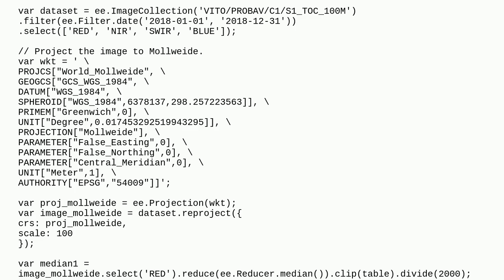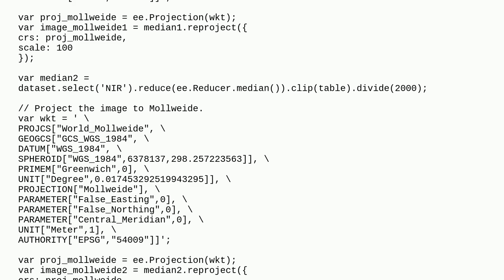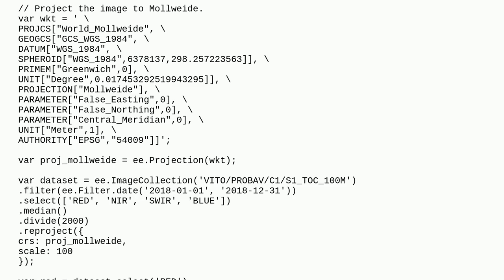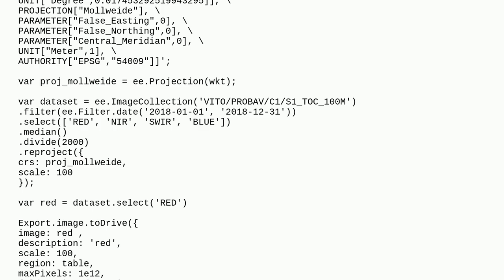Reproject ImageCollection to ESRI:54009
A special thanks goes out to the community

  export proba-v google-earth-engine coordinate-system